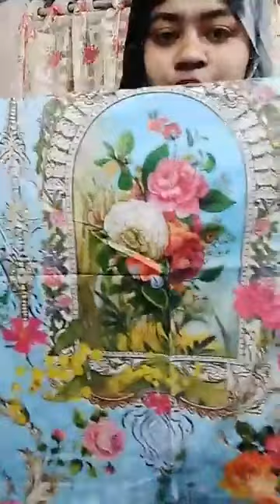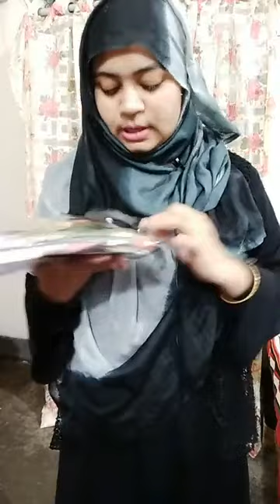Lown 550taka||Indian Rishika 850||Shahajadi supreme digital 1250taka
To order our product inbox us on facebook.

winter|_collection_at_cheap_price_in_bd
ladies_dres_ in_bd
#3+piece